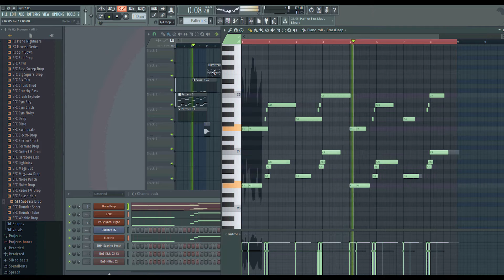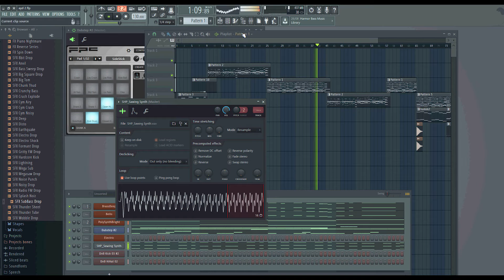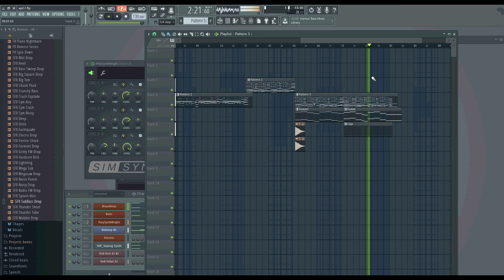ayd full theme song remix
hanya sekedar coba-coba dengan apk fruityloops